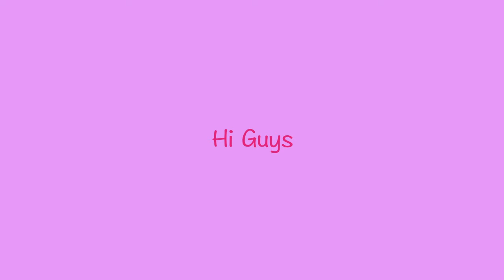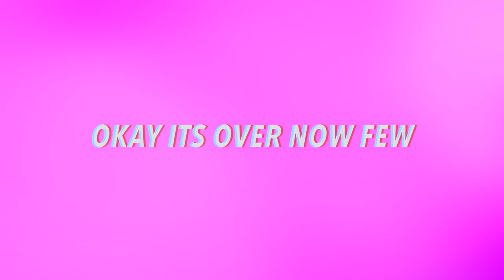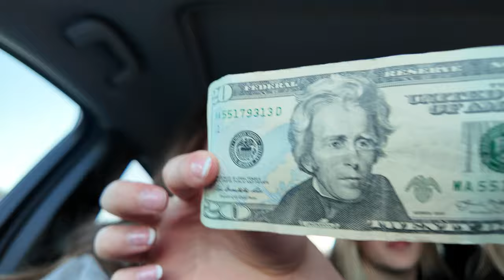MUKBANG ft. Aliya and Nae :)